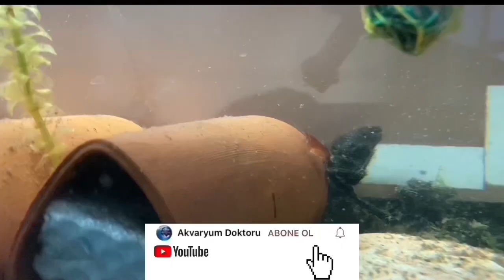Ücreti Mukabilinde Yine Sipariş Verdim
Arkadaşlar merhabalar.
Yine dayanamadım. Kargo ile sipariş vermekten bana bir haller oldu.😂
Videoyu umarım beğenirsiniz. Sağlıklı ve keyifli hobiler dilerim.